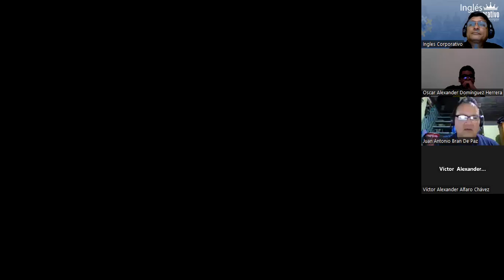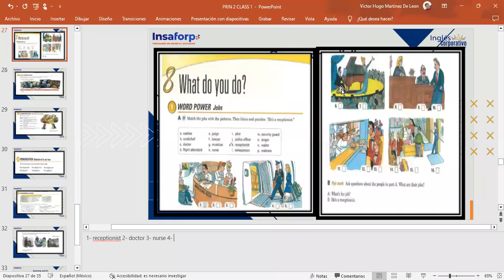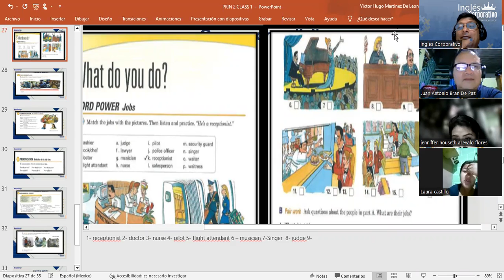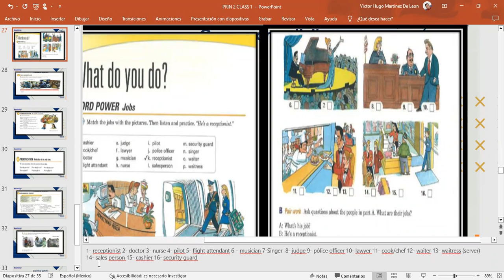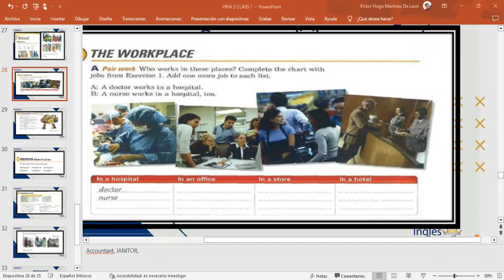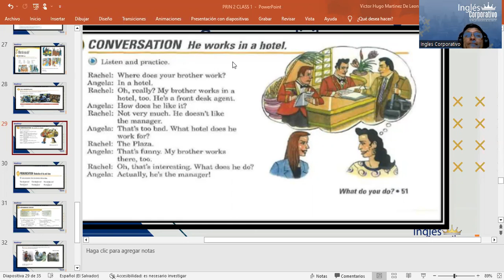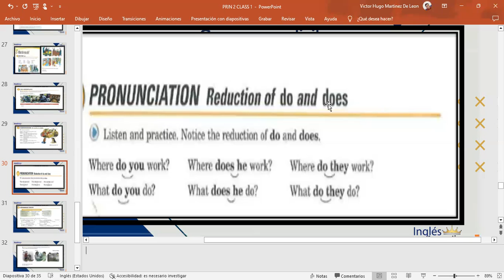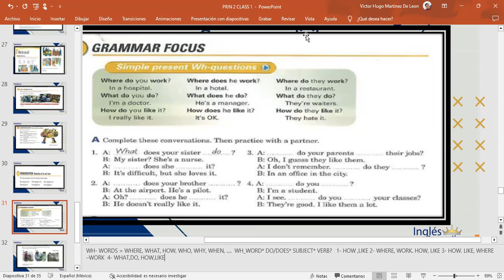CLASS 7-8-3-2023-FI-REGA-123-MARTINEZ DE LEON-WHAT DO YOU DO?